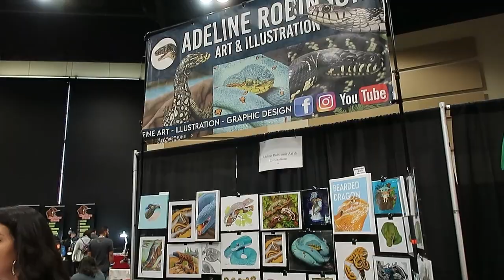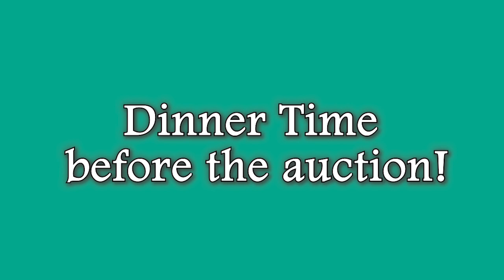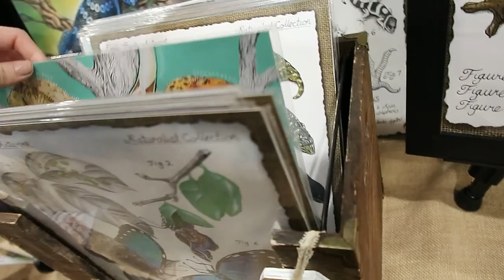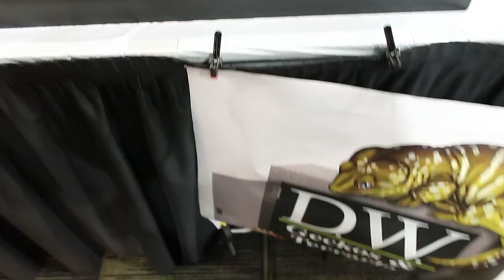NARBC TINLEY PARK // Zoo road trip Day 5 !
◦•●◉✿ 𝙎𝙤𝙘𝙞𝙖𝙡 𝙈𝙚𝙙𝙞𝙖 ✿◉●•◦

Blog Hi guys! Here is my weekend at tinley park! Best trip ever with so many amazing people!

◦•●◉✿ 𝙎𝙤𝙘𝙞𝙖𝙡 𝙈𝙚𝙙𝙞𝙖 ✿◉●•◦

◦•●◉✿ 𝙁𝙞𝙡𝙢𝙞𝙣𝙜 𝙀𝙦𝙪𝙞𝙥𝙢𝙚𝙣𝙩 ✿◉●•◦

◦•●◉✿ 𝙄𝙣𝙩𝙧𝙤 ✿◉●•◦
created by me ft. -